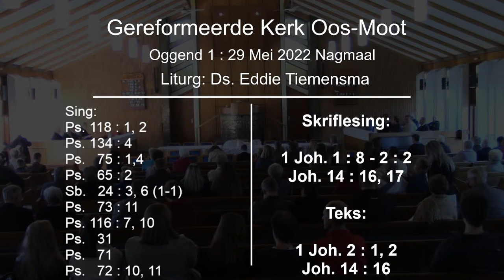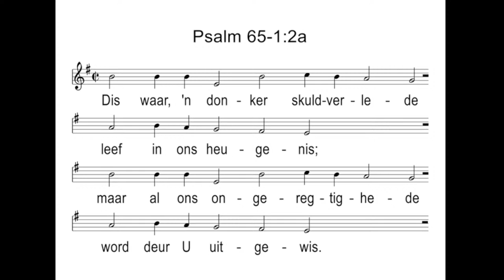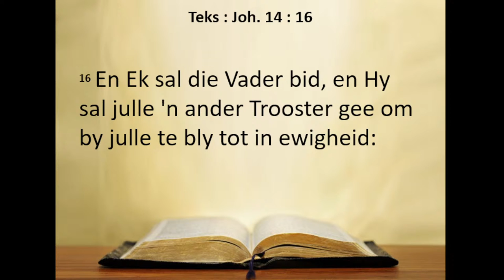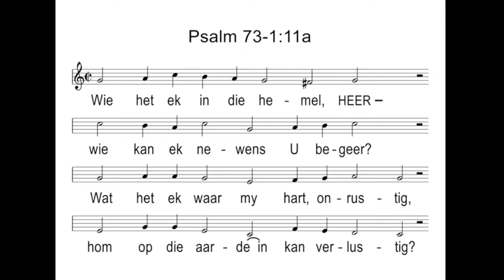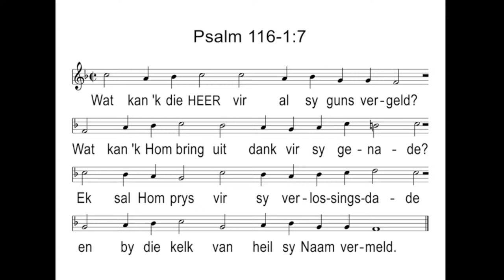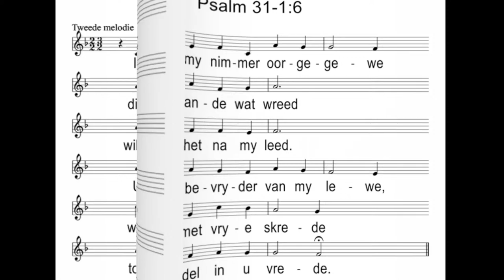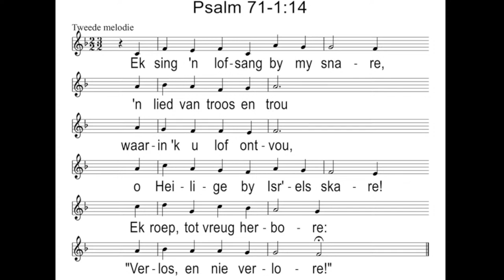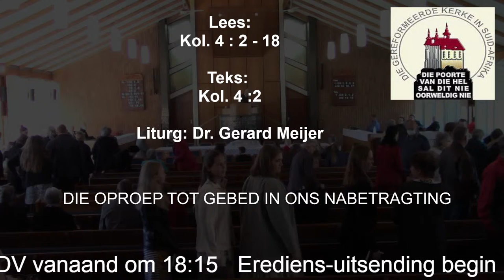Oggenddiens 1 29 Mei 2022 Nagmaal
Liturg: Ds. Eddie Tiemensma
Skriflesing: 1 Joh. 1 : 8 - 2 : 2
                     Joh. 14 : 16, 17
Teks: 1 Joh. 2 : 1, 2